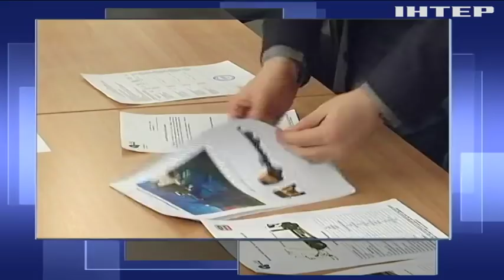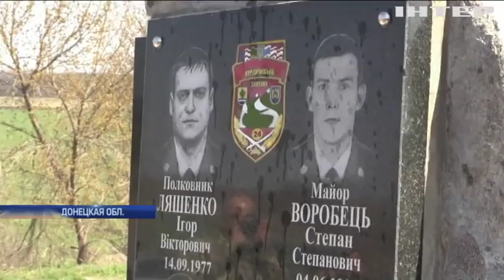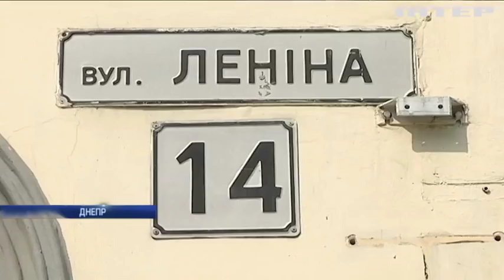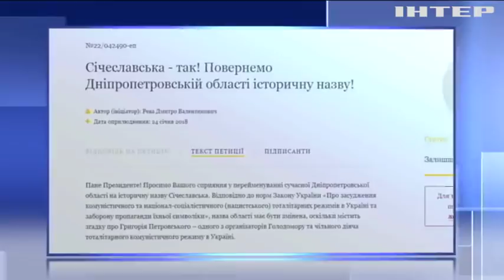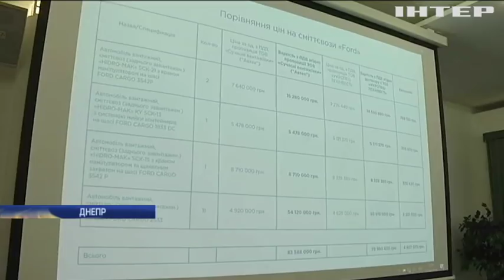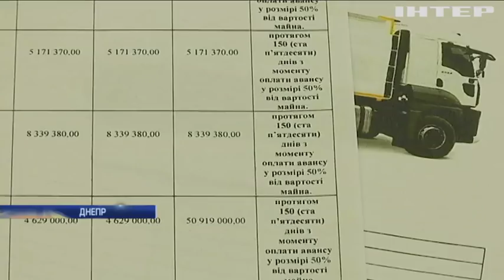Подробности, выпуск за 15 апреля 2018 года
Смотрите в этом выпуске: Удар по Сирии: Израиль поддержал действия союзников. Днепропетровская область может получить новое название. Ивано-Франковск оказался на грани экологической катастрофы.